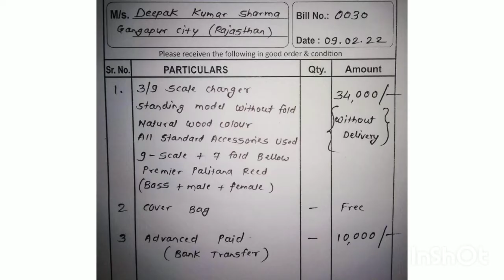Harmonium Delivery To ➡️ JAIPUR Rajastn ( From Mumbai ) | 🇮🇳 CASH ON DELVRY ⬇️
GURUKRUPA  HARMONIUM

⬆️☝🏼 REGULAR  MODEL

⬆️☝🏼 GERMANY  MODEL

⬆️☝🏼 LEG  HARMONIUM

⬆️☝🏼 SECOND HAND  MODEL

⬆️☝🏼 CUSTOMER   FEEDBACK

⬆️☝🏼 INTERNATIONAL CUSTOMER

⬆️☝🏼 HARMONIUM  DELIVERY

👆 ALL  INDIA 🇮🇳  Delivery  Done